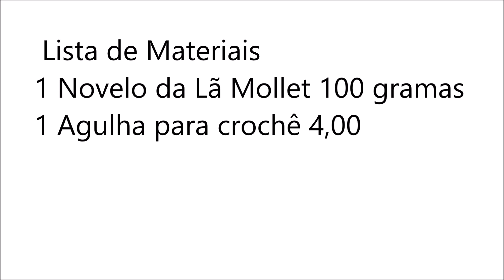Gorro Feminino de Crochê | Passo a passo | Professora Simone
Olá pessoal, vamos fazer este Gorro Feminino de Crochê ?
Utilizei a lã Mollet da Círculo S/A